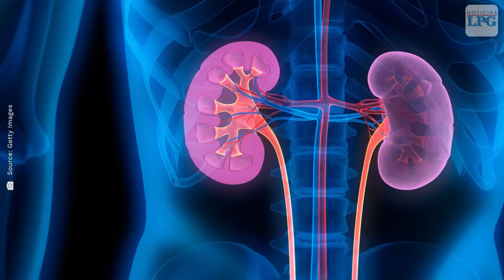La enfermedad renal crónica es considerada una asesina global